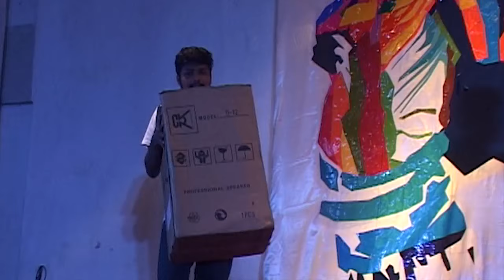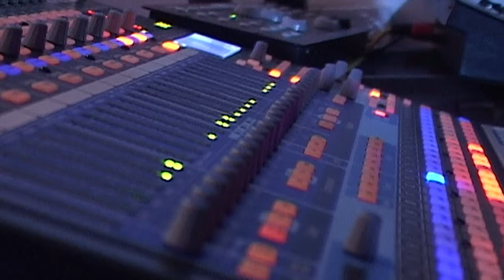Abhina 2016 - Naga Dance and Song Unmadani Hanguna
Nadith Nupearachchi and Dimuthu Jayawardena acting at the Abhina 2016 stage in the Naga Dance and Menusha Munasinghe singing the song Unmadani Hanguna which was originally sung by BnS,